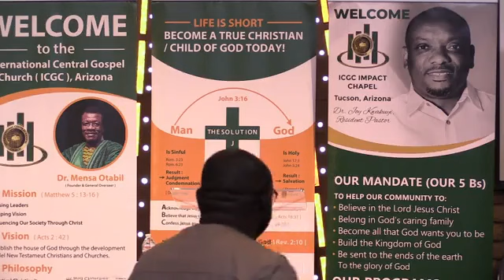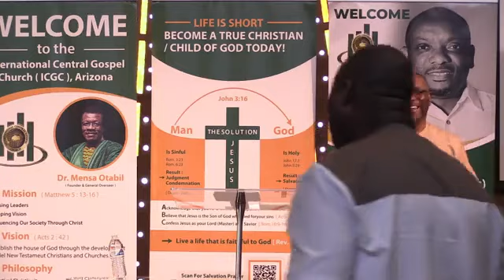Living Like Jesus Part 2